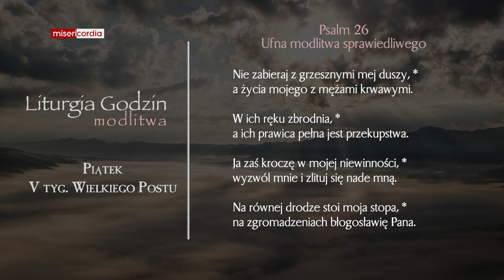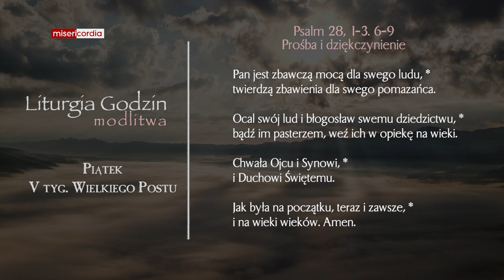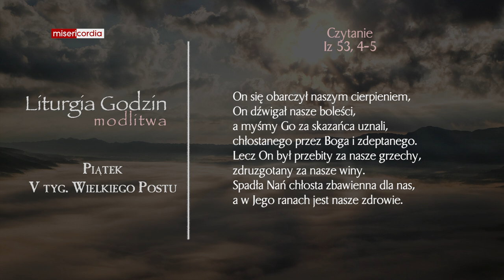Liturgia Godzin | Modlitwa Południowa | Piątek, V tyg. Wielkiego Postu